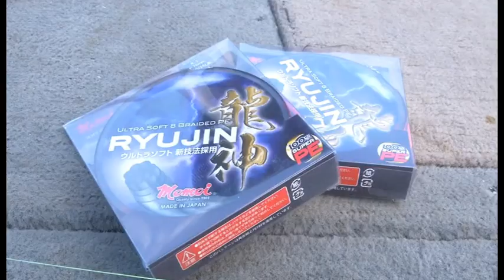Italian Fishing TV - Tubertini - Sea bass program volume 1